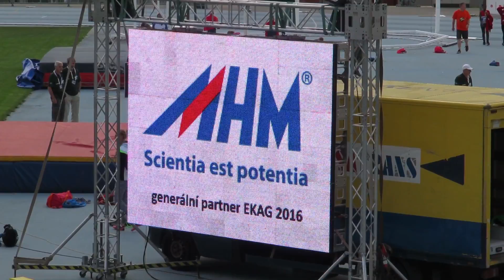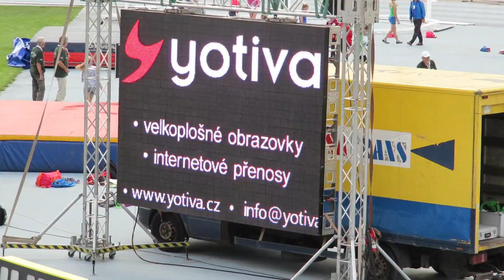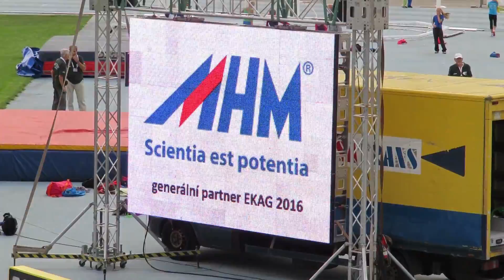First EKAG day - 5.9.2016 in Brno